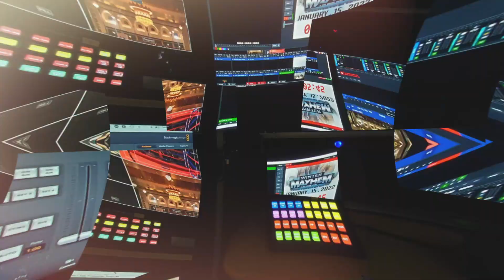CNR AV Services Promo 2023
At Cut 'N' Run Productions, we can handle all of your audiovisual needs. From meetings and conferences to galas and any scale event, we will provide the necessary sound, displays, lighting, and equipment to get your event looking and sounding its best.